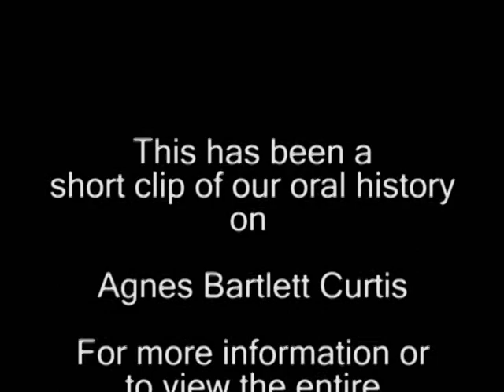Agnes Curtis Short Oral History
This is a segment from the Oral History of Agnes Bartlett Curtis presented by the Rochester Medical Museum and Archives.  Agnes Bartlett Curtis played a major role in the American Red Cross during World War II and Rochester General Hospital over the course of her lifetime.